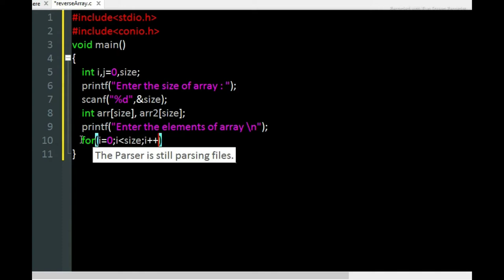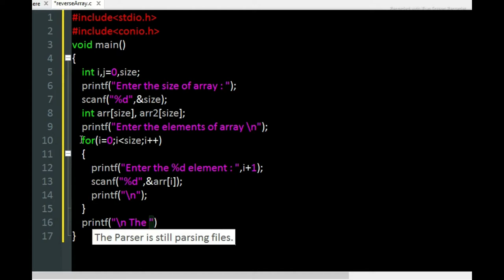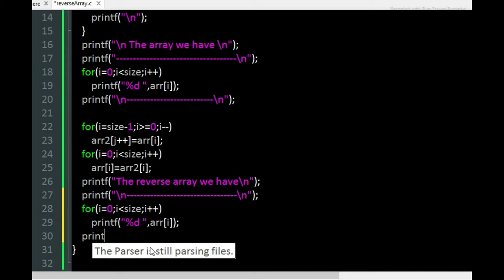Program to reverse an array in c // Array reversal // how to reverse an array in C/C++programming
WE WILL LEARN HOW TO REVERSE AN ARRAY OR HOW TO PRINT ARRAY IN
REVERSE ORDER;
A WELL DEFINED SOURCE CODE IN EASIEST WAY
reverse an array hacker rank
c program to reverse an element in reverse order
how to reverse an array in c programming